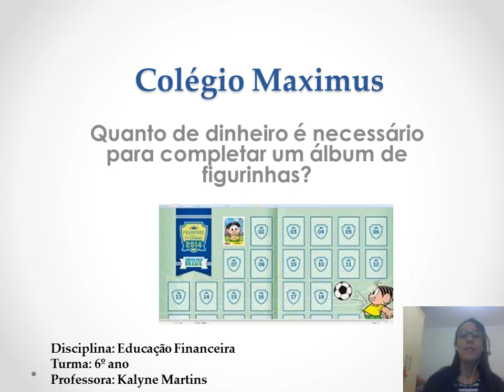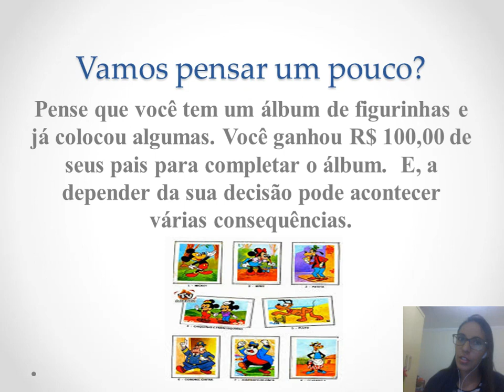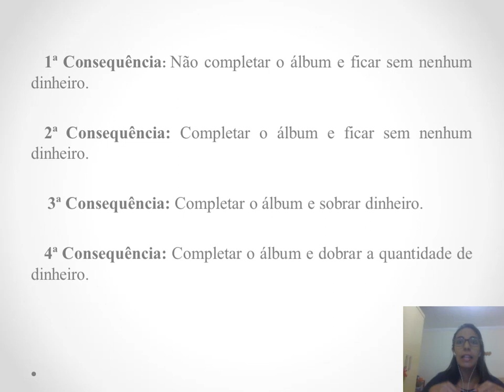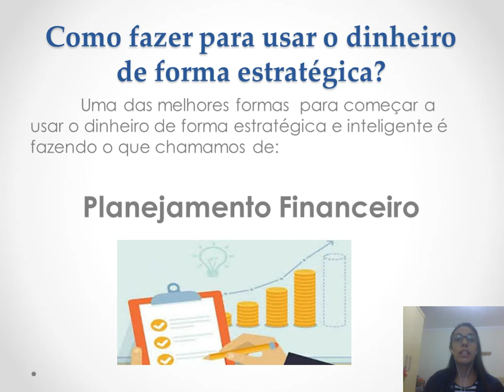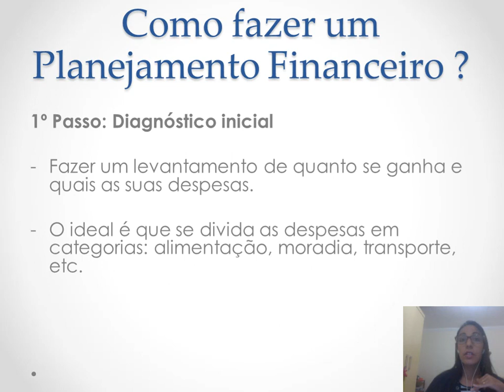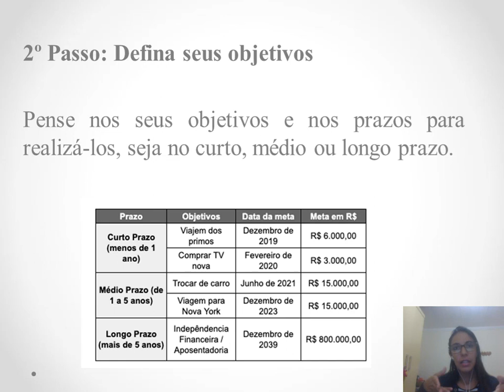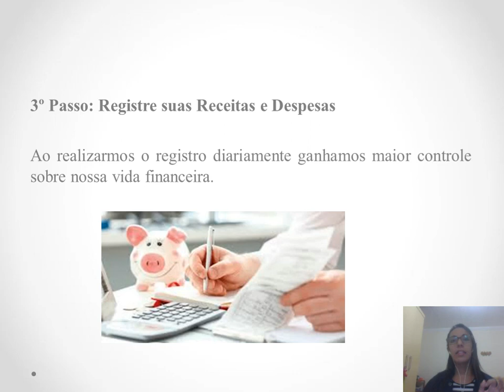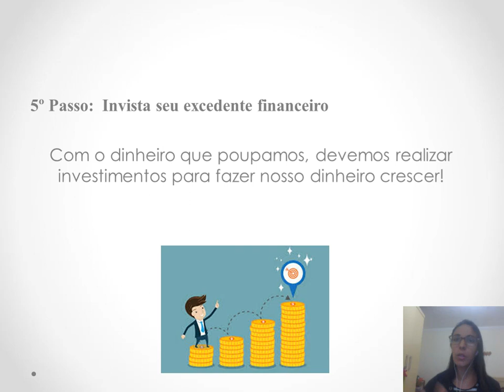Colégio Maximus - 6º Ano - Ed. Financeira - Quanto dinheiro é necessário para completar o álbum?